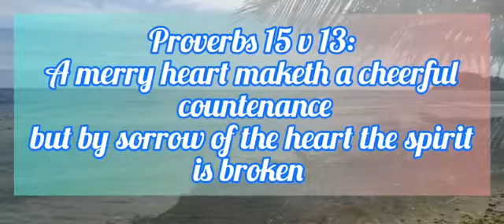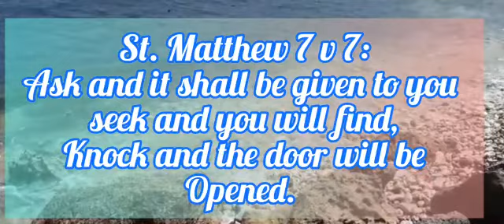RELAX with the Waves. Take the Reset. Wash away the old and make room for the new in 2022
Scenes from the seaside at the Hopewell Beachfront Hanover, Jamaica.

we are surrounded by God's beautiful creation. we should stop,  take note and give thanks.

listen to the waves and hear the sound produced by the wind. It's a wind of change. This season is one for a fresh start where the old can be washed away with a  ew wave of change, a fresh idea, new motivation and a clarity in your outlook.